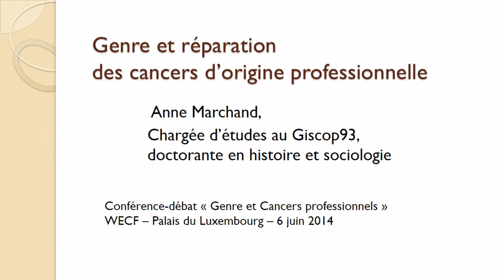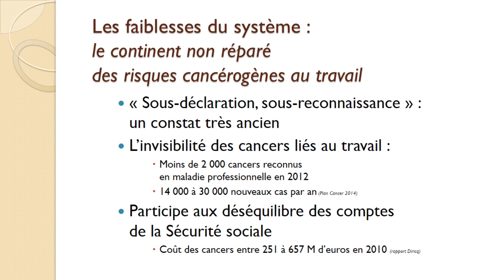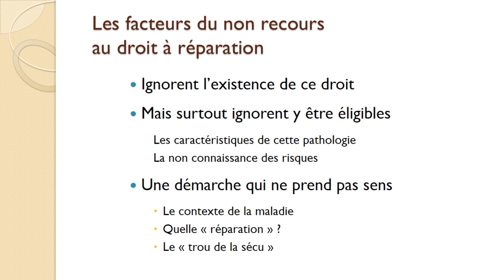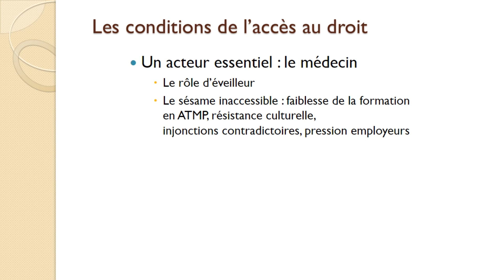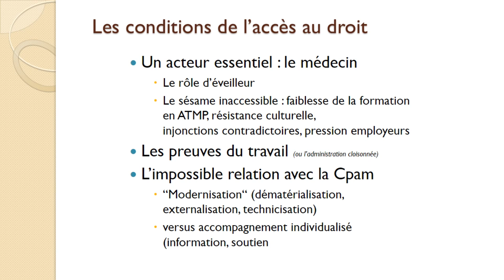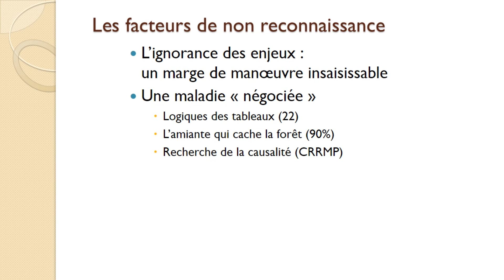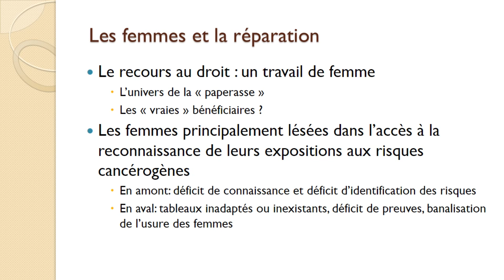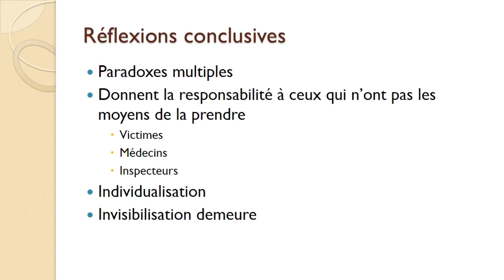Anne Marchand, GISCOP93 : Genre et réparation des cancers d'origine profesisonnelle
Intervention de Anne Marchand, chargée d'études au GISCOP93 lors de la conférence "Genre et cancers professionnels" organisée par WECF le 6 juin 2014 avec le soutien de Madame la sénatrice Aline Archimbaud au Palais du Luxembourg